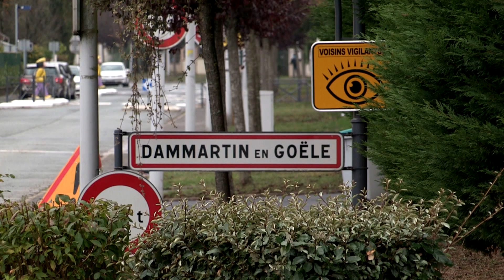🏅 QUARTERON : sensibilisation CITOYENNE ! 🌎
1 jour = 1 vidéo

✊ Quarteron est là pour soutenir la jeunesse !